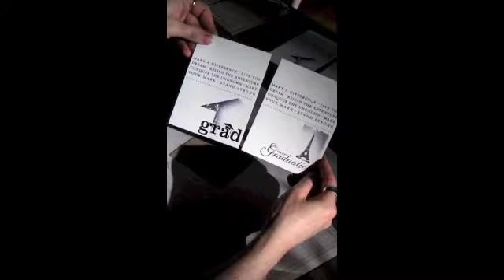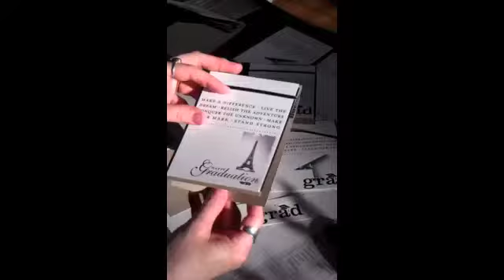Pop Up Gift Card Holder